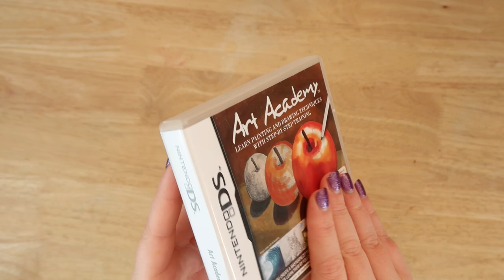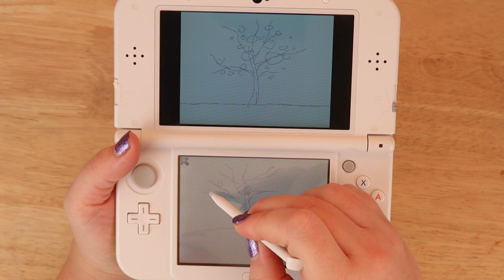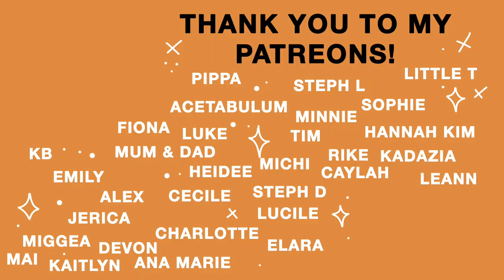Professional Artist goes back to School with an old art game for the Nintendo DS. Art Academy.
ps the professor is a foooool.

My Equipment -
• My Camera